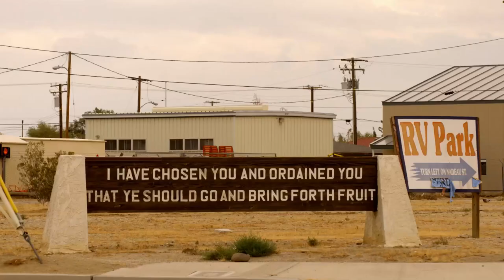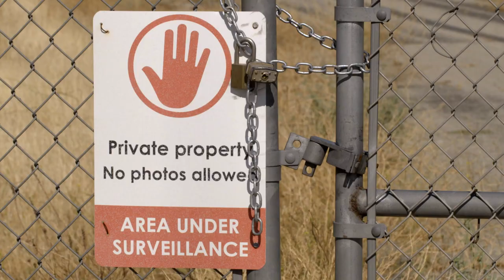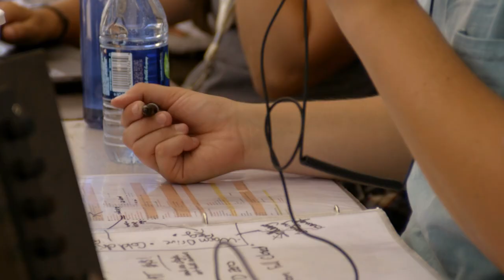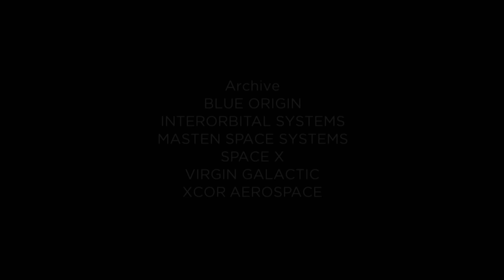Space Invaders: the entrepreneurs taking humans into space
There’s a new space race.  In the Mojave desert, SPACE INVADERS follows entrepreneurs and young dreamers as they scramble to get out into the cosmos.

Future Works features the people doing tomorrow’s jobs today. The series examines the impact of new technology in creating new jobs—and transforming existing ones. It looks beyond the gadgets to reveal what it’s like to work in the emerging industries of the future.